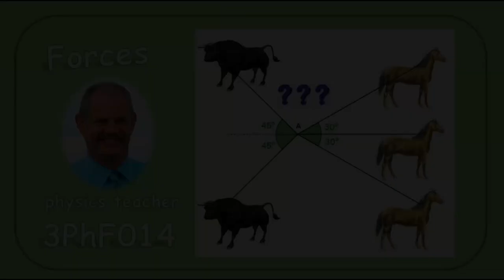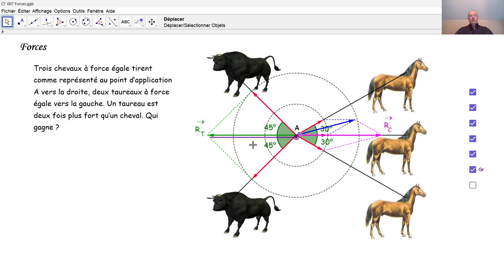Physique 3PhF014 Forces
Nous additionnons plusieurs forces vectoriellement.